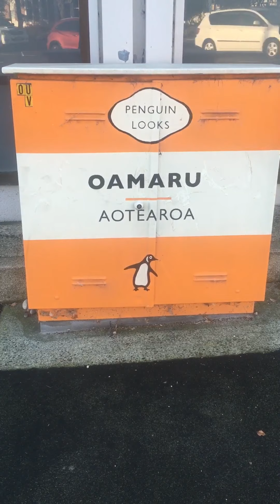2021.05.17 Oamaru Sunrise